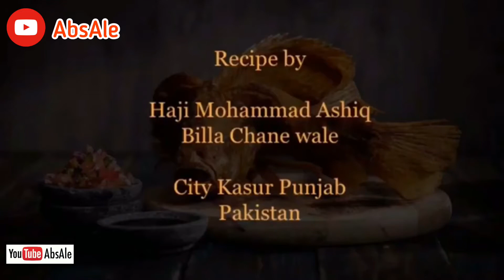Kasuri Fish Masala Recipe | Recipe by Haji Billa Chane Wale | Kasur Ke Rang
Ksur ki Fry Fish pori Dunia me Mashoor hai, khano ke Lihaz se City Kasur ka koi Sani nhi or Iss jese Laziz Khane poori Dunia me Kahi nhi miltay, Haji Billa Chane Wale Ap ke liye Pais karte hain “KASURI FISH MASALA RECIPE“ ye Tarkeeb ap apnaen or Laziz machlinse Maza uthaen..